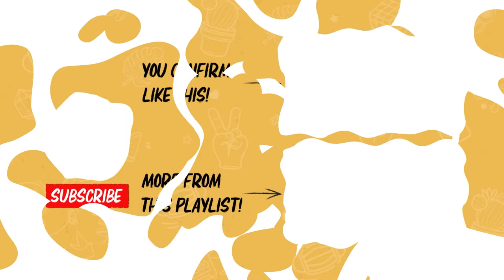Introducing Our Youngest Cast Member (Dan and Nat's Baby is Here!!)| DailyKetchup EP315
Would you tell your friend if their baby isn't cute? If you had to choose to save your wife or your baby, which would you choose?

Behind the Cam:
• Nashrul Merza
• Amirul Nashtrie

Edited by:
Shermane Wong
(If you read to the end of this description, drop a "I read the description Sherms" in the Telegram community chat.)